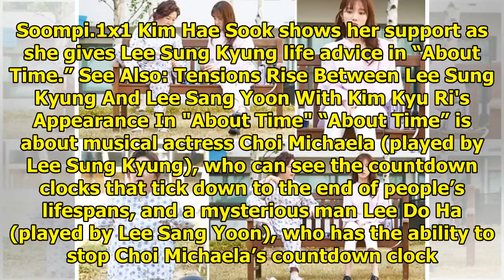Lee Sung Kyung Receives Much-Needed Advice In "About Time"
Display. Sharethrough. Soompi.1x1 Kim Hae Sook shows her support as she gives Lee Sung Kyung life ad...